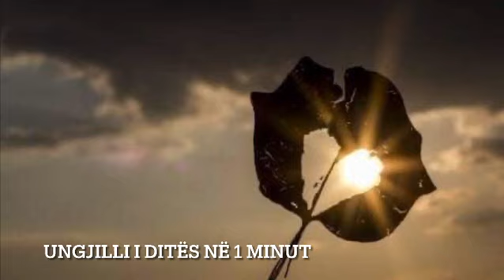Ungjilli i ditës në 1 minut.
Lutja, t’hap sytë me pa përtej, me kuptu e me shiju driten.